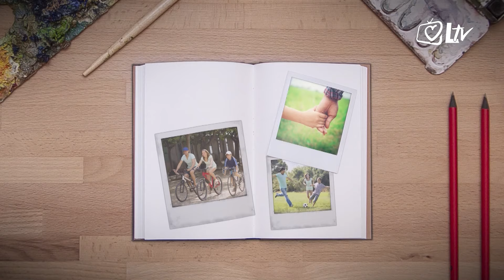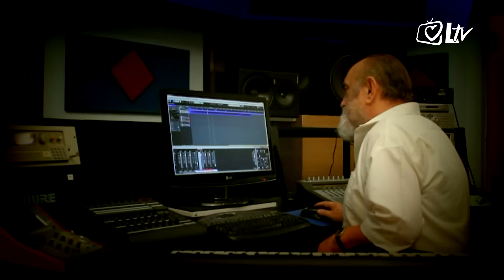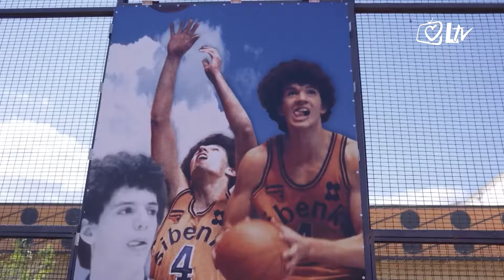Otvori spomenar! - Ivan Mandić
Gost Spomenara je kantautor Ivan Mandić, podrijetlom iz Bosanske Posavine koji će nas upoznati sa svojim životnim putem i djetinjstvom. Trbuhom za kruhom u mladim godinama dolazi u Zagreb gdje je radio kao medicinski tehničar, a potom  dolaze, za njega vrlo teški dani, kad odlazi u  Njemačku sa svojom obitelji. Ivan Mandić i u to vrijeme misli na svoju rodnu grudu i stvara pjesme. Pjesma Hrvatska zastava stekla je velike simpatije kako u Hrvatskoj tako i u Dijaspori.
Ivan Mandić će u emisiji  predstaviti i novu prekrasnu pjesmu posvećenu našim sjajnim sportašima, zanimljivog naziva ' David i Golijat'. Urednica i voditeljica: Mirna Sigetić Gudelj